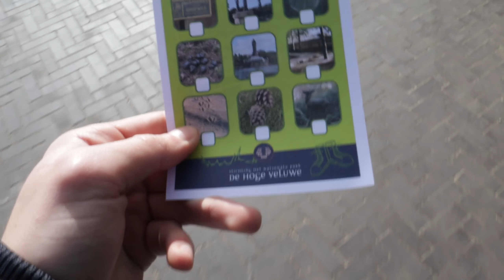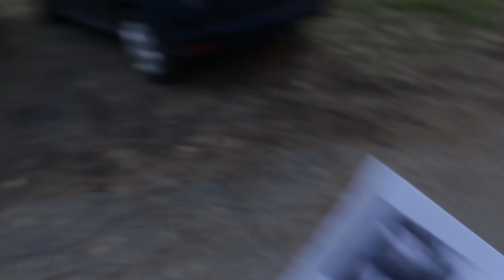ER GEBEURT HIER VAN ALLES!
Zorg wel dat je toestemming heb van je ouders.
Afspeellijsten:
Welkom hier op dit kanaal, ik ben Pepijn en op dit kanaal kan je elke week 1 video verwachten in 720 of 1080 HD kwaliteit.
Heb je interesse of ben je benieuwd en wil je weten wanneer ik upload?

~ALERT~
Ik ben niet de eigenaar van deze muziek.
Ik gebruik deze muziek alleen voor mijn content. Daarom staan alle linkjes hier boven van de eigenaar.